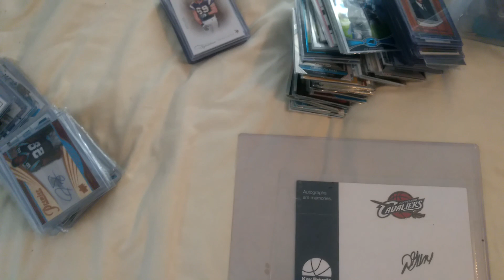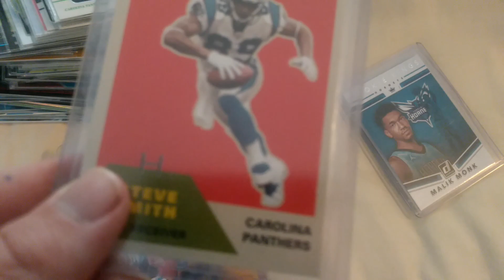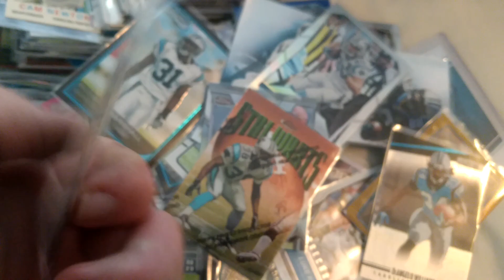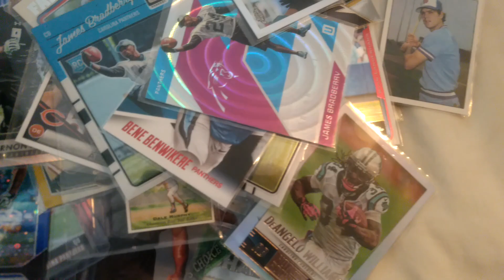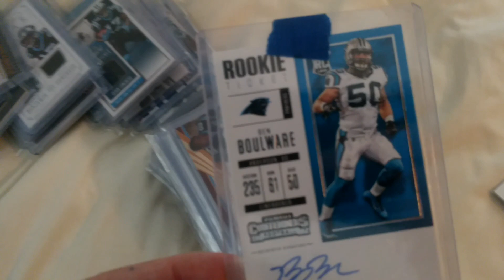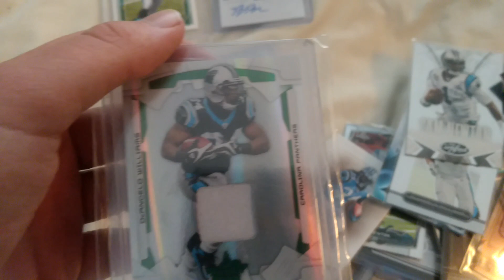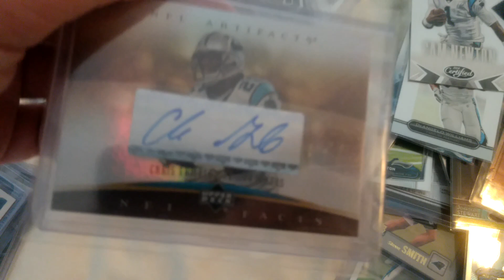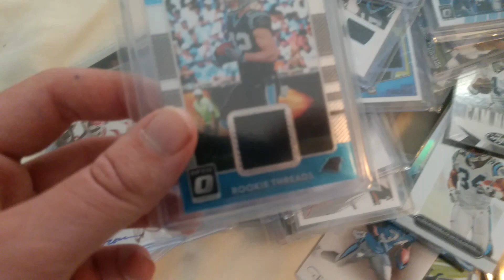My Carolina Panthers Collection *Updated Version*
I'm a huge fan of card collecting! I love making people laugh and enjoy this hobby! God bless you and your family